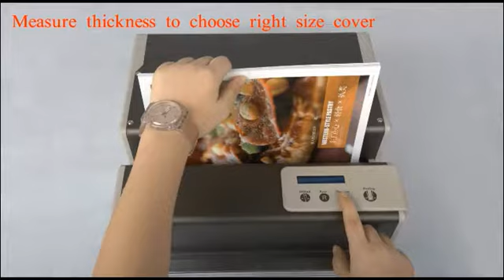Book binding machine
This is New design book binding machine

Seven Ho